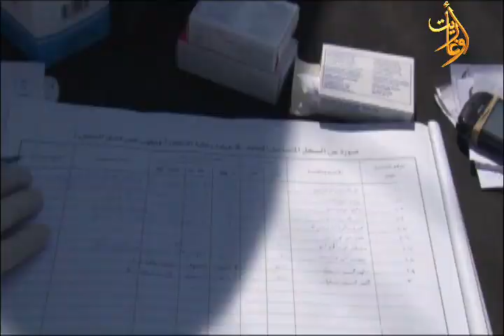جهود الامانة السورية للتنمية في التعافي من آثار الزلزال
قناة_أوغاريت 7/2/2024
جهود الامانة السورية للتنمية للتعافي من اثار الزلزال

سامر الخطيب الامانة السورية للتنمية - مركز جامعة تشرين

تقرير : رأفت كحيلة
تصوير : بشار قزق
مونتاج : ايهم قاضون